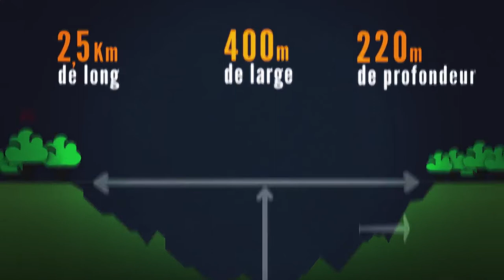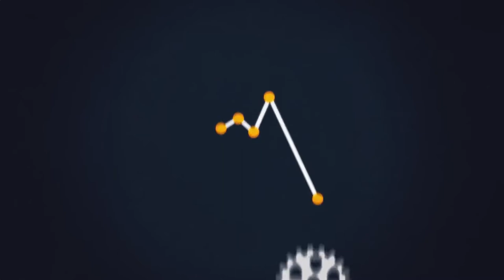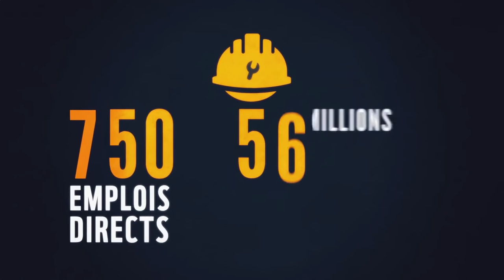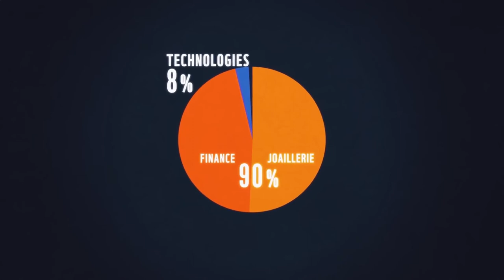la GUYANE n'est pas DUPE ( Montagne d'or ) 2018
Le WWF France dénonce le non-sens économique du projet Montagne d’Or, projet de mine d’or industrielle porté par le promoteur russe Nordgold et envisagé en pleine Amazonie, près de deux réserves biologiques intégrales. Il s’agirait de la première mine industrielle en Guyane et, de très loin, de la plus importante mine d’or en France.